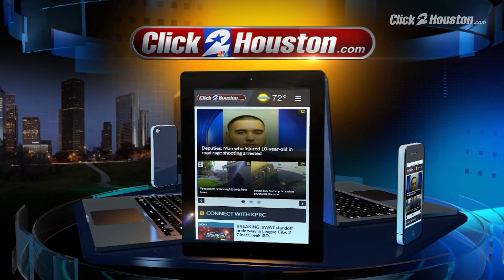1 p.m. News Briefing Nov. 13, 2017